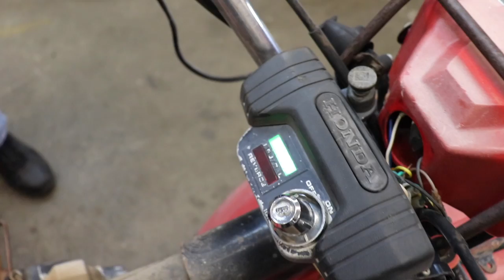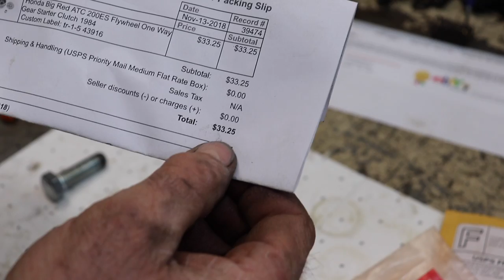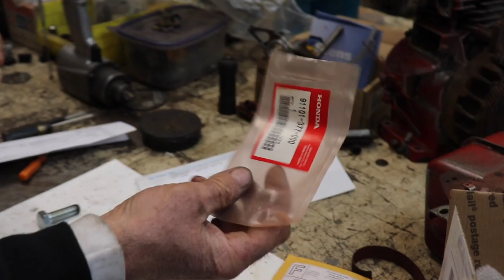Taryl's Builds Roof Palomino Lawn Mower Jeep Pt 1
In part 1 of a new series of Taryl's Builds, Taryl goes over his 1969 Roof Palomino lawn mower Jeep that he's had for awhile now and is looking to finally re-power it. Check out what he plans on using to do just that and how he plans to do it. Another funny and informative how-to video from your pals at Grass Rats Garage! And as Taryl always says, There's Your Dinner!!

Be sure to pick up some Taryl Apparel here! Shipping Worldwide Daily.
Follow the gang on Facebook & Instagram too! @tarylfixesall